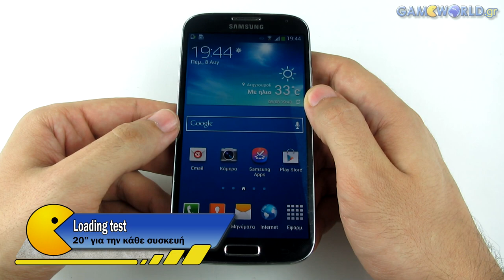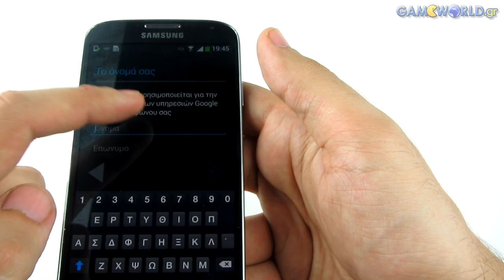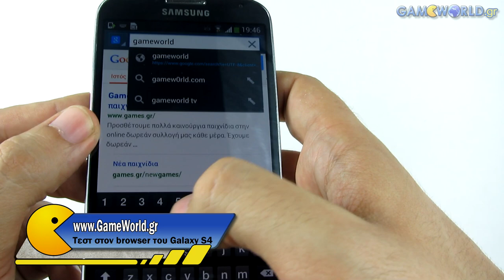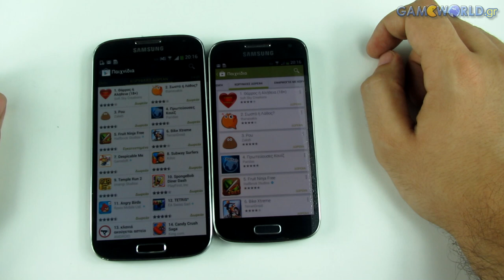Samsung Galaxy S4 και S4 Mini reviews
Παρουσίαση των Samsung Galaxy S4 και Samsung Galaxy S4 mini. Διαβάστε το αναλυτικό review στο GameWorld.gr

Εκπομπή Users ► Κυριακή 10-12 το πρωί στον Sport 24 Radio 103.3. Live Streaming στο Twitch.tv/Gameworldgr Δευτέρα-Τετάρτη-Παρασκευή στις 8 το βράδυ.